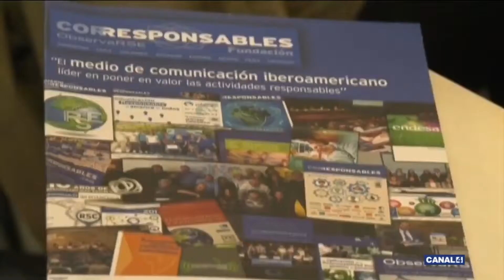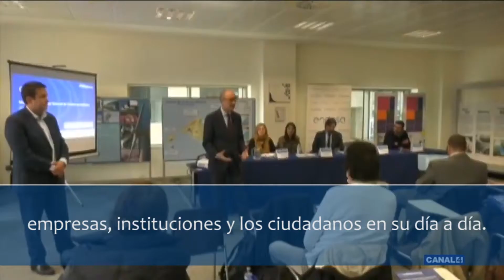La Jornada Corresponsables aborda los ODS en Mallorca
La sede de Endesa en Palma de Mallorca ha acogido este miércoles la Jornada Corresponsables sobre Objetivos de Desarrollo Sostenible (ODS) y Agenda 2030. En el marco de este evento se ha presentado la 14ª edición del Anuario Corresponsables 2019. Canal 4 ha cubierto el evento de responsabilidad social.